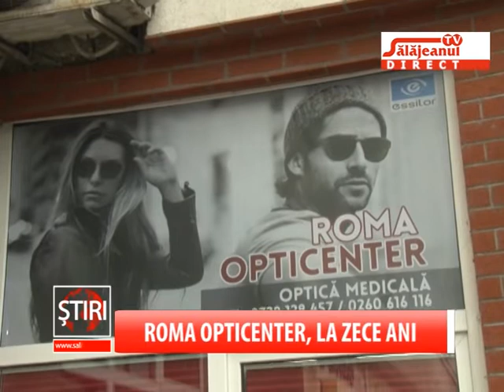ROMA OPTICENTER, LA ZECE ANI